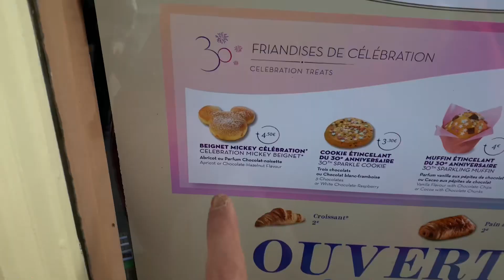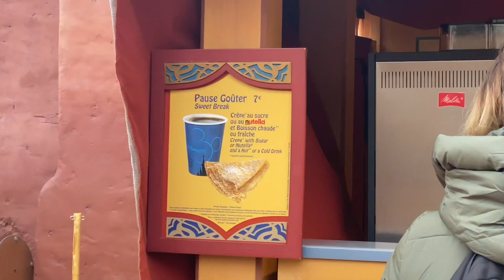ليش ما احتفلت بليلة رأس السنة في ديزني لاند 🏰🤯| Disneyland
ما تنسوا تعملوا إشتراك بالقناة وشكراً كتييير